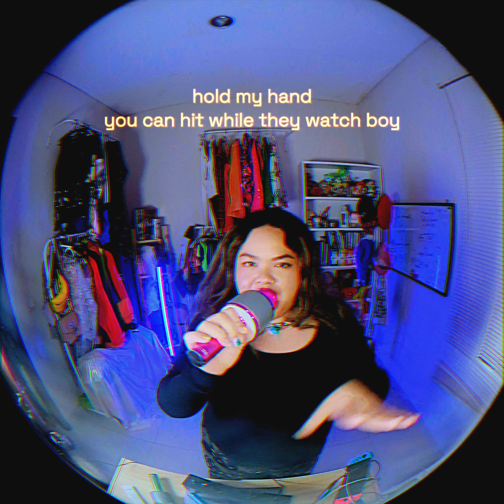Doja Cat | Agora Hills | Sailormoney | CULTURE COVERS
WE ARE NEW SOUND GENERATION
FEARLESS PASSION CULTURE DIVERSITY

- WhatsApp only : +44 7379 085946 (Zora)

Embark on a musical journey with SailorMoney as she brings her own unique twist to "Agora Hill," originally by the iconic Doja Cat. This cover is a testament to SailorMoney's versatility and her ability to transform a song into something entirely her own. Her rendition of "Agora Hill" is not just a cover but an artistic reinterpretation, blending her distinctive voice with the original vibe of Doja Cat’s hit.

🎶 About the Cover:
- Song: Agora Hill (originally by Doja Cat)
- Performed by: SailorMoney
- Genre: Cover Song / R&B and Pop

🌟 What to Expect:
- SailorMoney's captivating vocal style and interpretation
- A harmonious blend of R&B and Pop, with a unique twist
- An homage to Doja Cat’s artistry, with a personal touch from SailorMoney

💬 SailorMoney's Note:
"I’ve always been inspired by Doja Cat’s creativity and versatility. Covering 'Agora Hill' allowed me to explore new dimensions in music and I’m thrilled to share this with my fans and fellow music enthusiasts."

Keep up with her latest covers and original music by clicking the bell icon for notifications.

Enjoyed SailorMoney's version of "Agora Hill"? Show your support by liking, commenting, and sharing this video with others. Your engagement is highly valued!

🎧 Stream on the Go:
Don’t forget, you can also listen to this cover on various streaming platforms. Check the description for all the links.